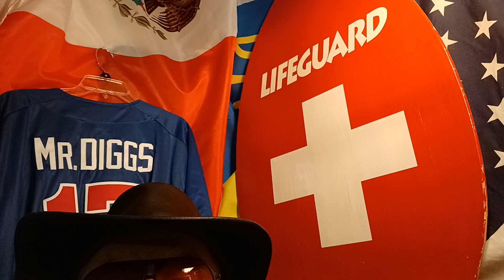Mario "Minnie" Mendoza and where he drew the line for all MLB forever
Hitting a ball with a bat is one of the hardest things to do for a human.
-- Mario Mendoza (Dec. 26th 1950)
The Mendoza Line is where baseball separates the boys from the men. Minnie was OK to good to fielder at short stop.
-- Bob Uecker (Jan. 26th 1934)
Both Bob Uecker and Mario Mendoza were the Best & when going back to the Minors could crush it. Meaning, they were better than everyone else in the Minor Leagues.